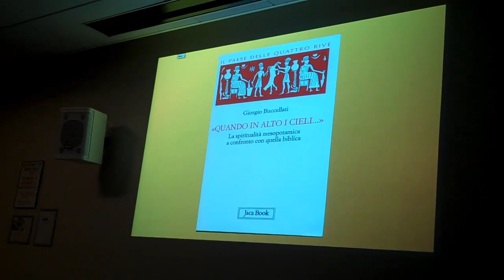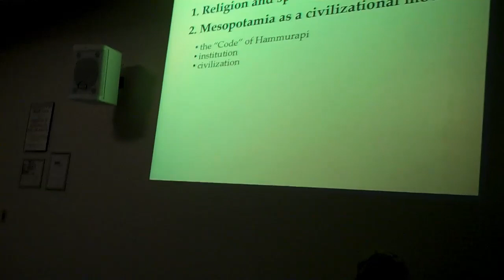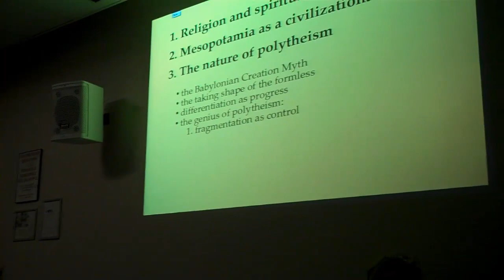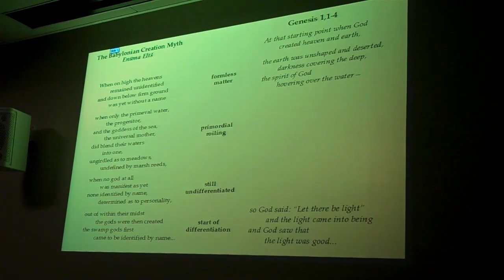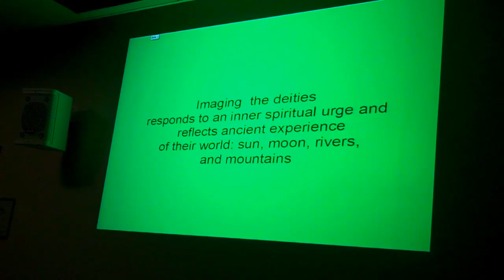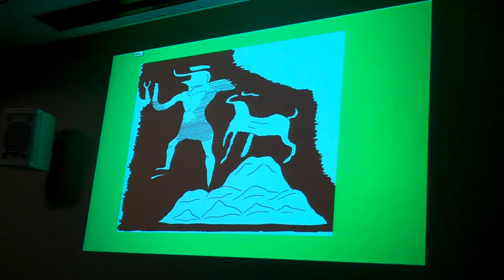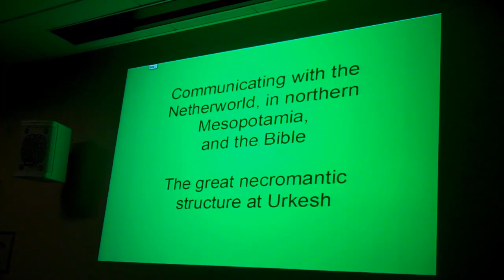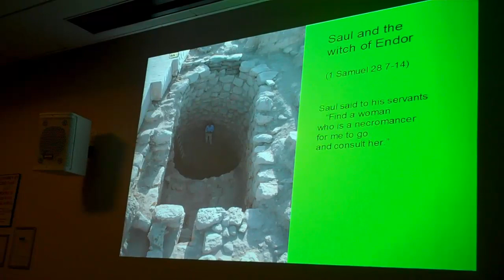2013-03-18-The New Frontier of Archeology-Part I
The New Frontier of Archeology: Religiosity at the Origin of Civilization

NYU Kimmel Center, New York

A presentation on the latest archeological discoveries and the sense of the Mystery in ancient peoples

with Dr. Giorgio BUCCELLATI, Director, Mesopotamian Lab, Cotsen Institute of Archeology, UCLA, and Dr. Marilyn KELLY-BUCCELLATI, Director, Mozan/Urkesh Archaeological Project

Presented by Crossroads Cultural Center